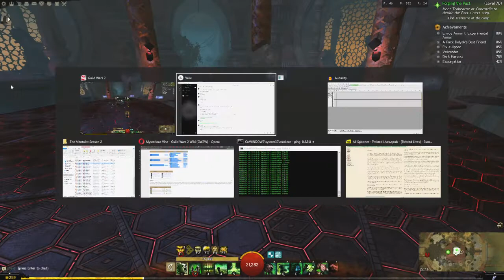Guild Wars 2: T4E1 - Aurora (Daybreak)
Hoje estamos com um vídeo do playthrough do primeiro episódio da quarta temporada de GW2.

Aviso: ESSE EPISÓDIO CONTÉM SPOILERS MASSIVOS DO CAPÍTULO.